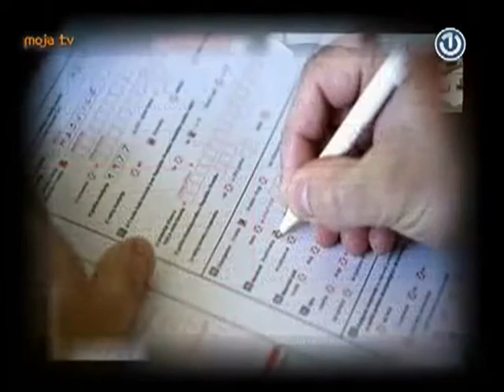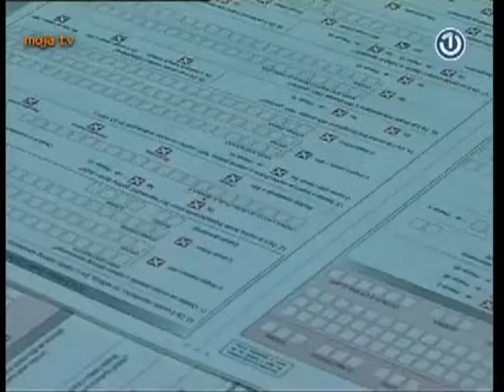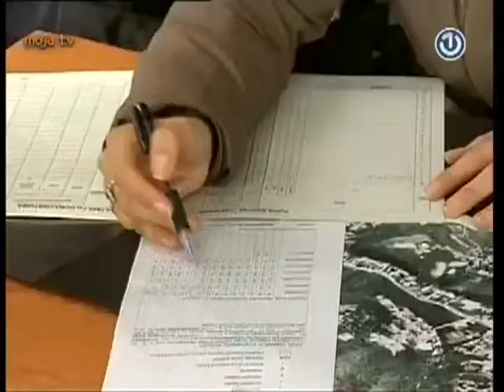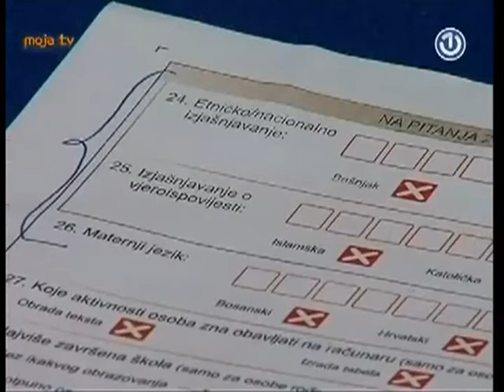BHT1 - Popis 2013 - (anti)kampanja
Do Zakona o popisu stanovništva u BiH, narodni predstavnici došli su teškom mukom. Od samog početka, ovo je pitanje bilo više političko nego statističko. Vremenom, pitanja o vjeri i etničkoj pripadnosti u drugi plan potisnula su sva druga, o čemu svjedoče i brojne kampanje, ali i nespretni pokušaji pojedinaca da ljudima sugerišu kako da se izjasne.

autor: Adisa Ajdaslić